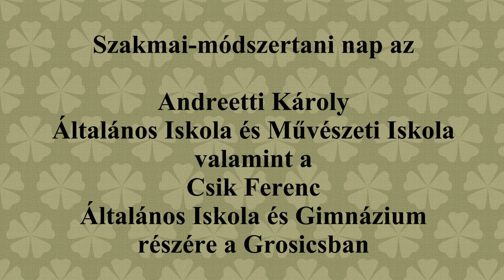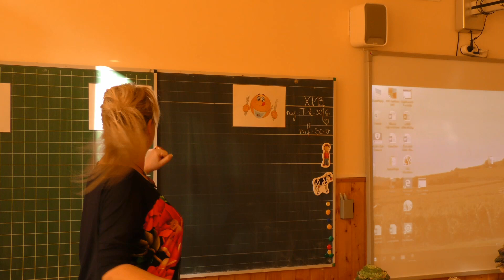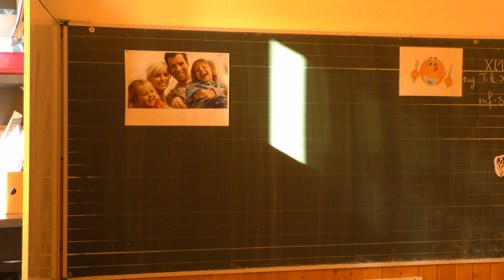Szakmai módszertani nap 2. a osztály